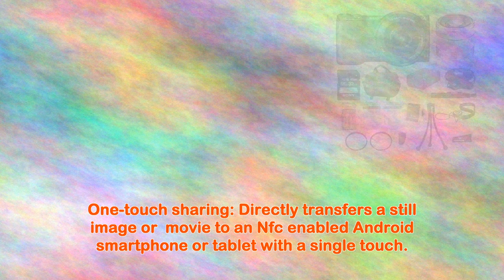Sony Alpha Nex5t Nex5tlb Camera with 1650mm Lens Bundle Sony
Just click on this web link for a good deal at Amazon-USA

Large 16.1-megapixel Aps-c image sensor in the ultra-compact body combines with a maximum Iso of 25600 to deliver superb image quality.
Fast Hybrid Af, which includes phase-detection Af to deliver highly responsive, Dslr-like Af tracking for shooting at up to 10 fps (in Speed Priority Continuous mode)
Control dial, Fn (function) button and touch screen (including touch shutter function) greatly facilitate operation. A 180° tiltable Lcd screen makes self-portraits fun and easy.
One-touch sharing: Directly transfers a still image or movie to an Nfc enabled Android smartphone or tablet with a single touch.